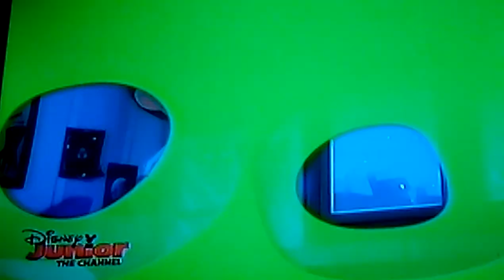PJ mask 6min TV show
Go on TV and watch PJ mask at 7:30